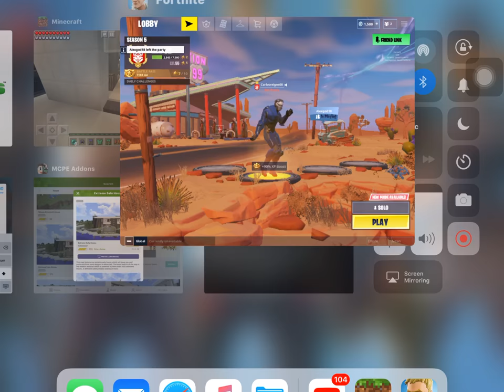Episode 1 of fortnite